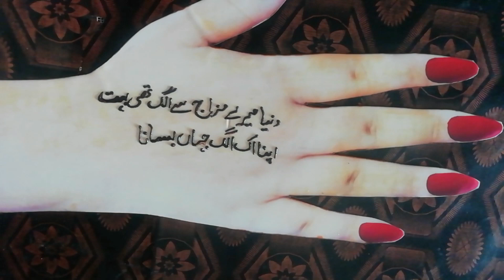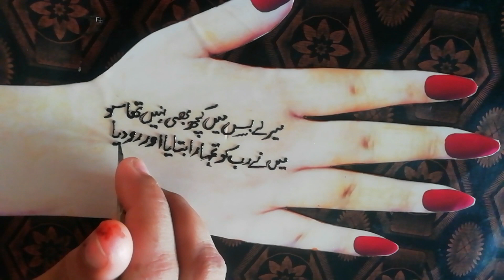Amazing Heart Touching Poetry | Urdu Poetry Line | Sad urdu poetry | Golden Words | Unique Poetry